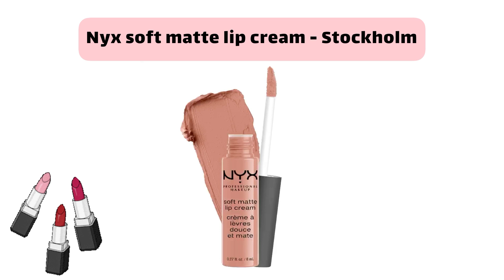بدائل روج الهبه كيكو ١٠٣ 💄 Kiko 103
بدائل روج الهبه كيكو ١٠٣